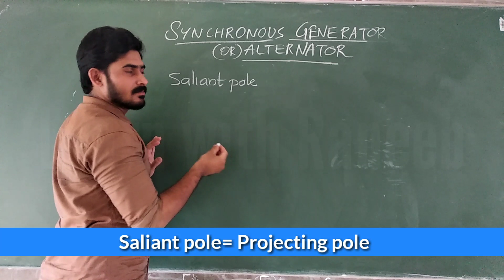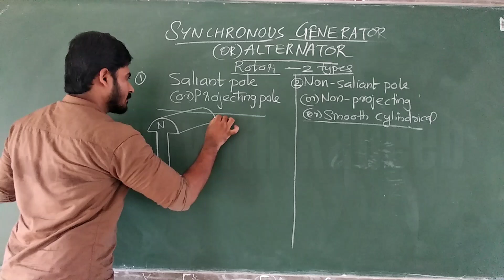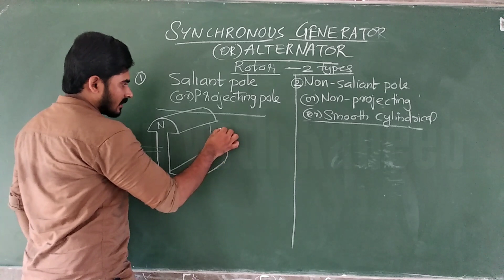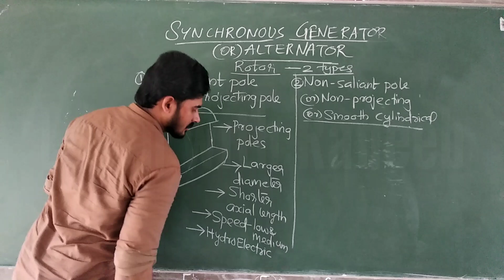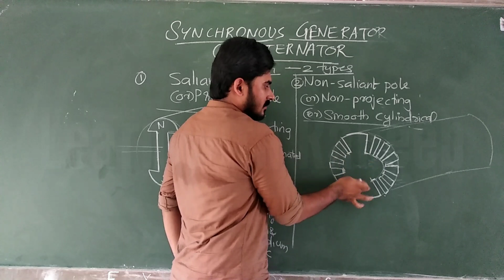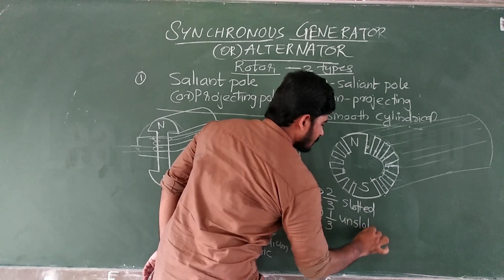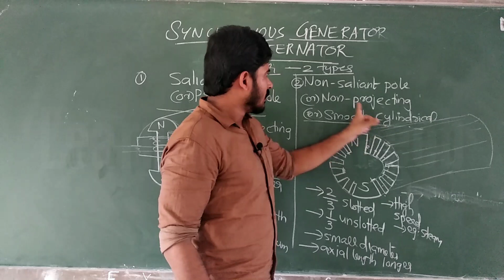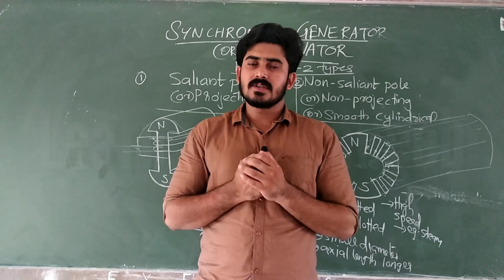Types of rotors of Alternator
Types of rotors of Synchronous Machines : Salient pole and non salient pole type